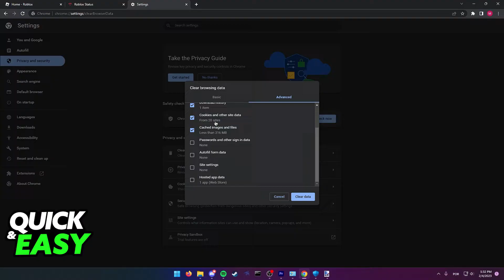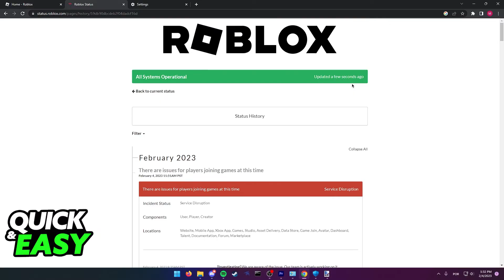How To Fix Roblox Not Showing Friends Online [EASY!]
In this video I will show you how to fix roblox not showing friends online.

I hope I have helped you with the video!